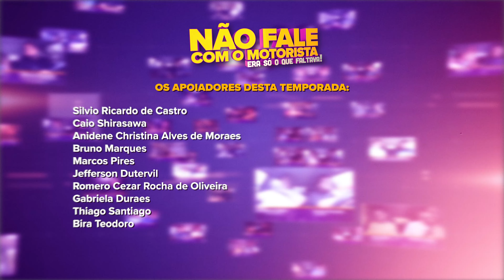PAULA GABRIELA #176 - NÃO FALE COM O MOTORISTA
O Não Fale Com O Motorista é o primeiro programa de entrevista móvel (?) do Youtube e está de volta em comemoração aos 20 anos do Jacaré Banguela.

Quem você quer ver aqui? Deixe sua sugestão nos comentários.